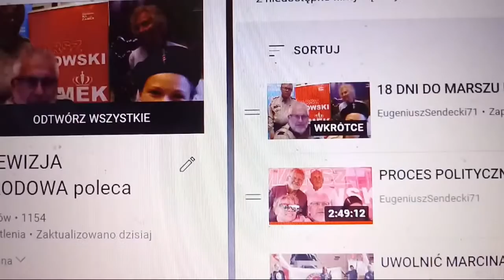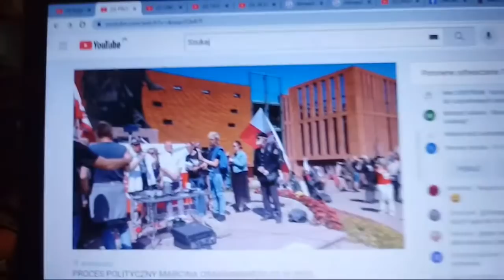18 DNI DO MARSZU DMOWSKI NA ZAMEK 2022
Prosimy o pomoc dla TELEWIZJI NARODOWEJ:
- przez konto w Banku BGŻ PNB Paribas Nr konta; PL 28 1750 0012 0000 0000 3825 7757, lek. med. Eugeniusz Sendecki Indywidualna Praktyka Lekarska, Adres: ul. Amundsena 3/9, 02-776 Warszawa, dopisek "na TELEWIZJĘ NARODOWĄ".
Telefony, kontakty:
Aleksander Jabłonowski / Wojciech Olszański (Narodowy Front Polski (NFP) - Prezes) 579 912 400.
Bartłomiej Kurzeja - SPECJALNA prośba o wsparcie na rzeźbę polską, nową pracownię, nowe auto - tel. 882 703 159.
Piotr Rybak, lider narodowców wrocławskich i dolnośląskich, współ-organizator Marszu DMOWSKI NA ZAMEK! tel. 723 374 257.
Robert Teodor Kudła, stary działacz "Solidarności", Gdańsk, narodowiec (tel.
Eliza Kaus & Oliver Kaus - korespondenci TELEWIZJI NARODOWEJ w Niemczech - kontakt przez Sekretariat Prezesa NFP: tel. 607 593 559.
Doktor Wiktor Suchorukow emerytowany pułkownik Armii Rosyjskiej i korespondent TELEWIZJI NARODOWEJ z Petersburga - tel.
Dorota Maksymowicz-Czapkowska - działacz NFP z Gdańska popierająca Wojciecha Podjackiego 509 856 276.
Zbigniew Witaszek, polski restaurator z Czosnowa pod Warszawą - kandydował do Sejmu z okręgu nr 20 z listy Konfederacji - 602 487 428. Piecze pyszne świniaki, którymi się częstujemy przy pomniku Dmowskiego.
Maciej Poreba (TELEWIZJA NARODOWA - Redakcja Wschodnia) 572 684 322
Ludwik Wasiak (Stronnictwo Narodowe im. Dmowskiego Romana (SND) - Prezes) 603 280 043
Włodzimierz Rynkowski (Związek Słowiański (ZS)) 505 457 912
Zbigniew Skatulski (Stronnictwo Narodowej im. Dmowskiego Romana - Łódź) 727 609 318.
Halina Kowalska magister polonistyki (Stronnictwo Narodowe im. Dmowskiego Romana - Łodź) 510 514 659
Sławomir Ziembiński / Czerwony Korsarz Gdańsk (Pomorska TELEWIZJA NARODOWA - tel.
Konrad Żebrowski (w TELEWIZJI NARODOWEJ odpowiada za sprawy związane z Wiarą, Religią i Kultem) 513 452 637.